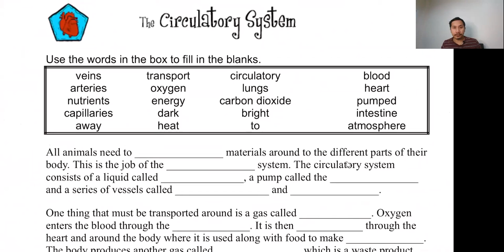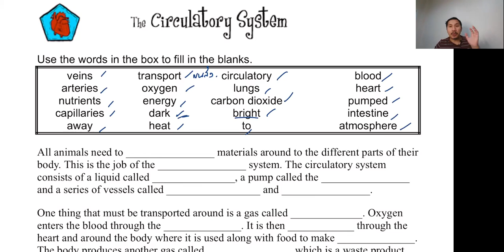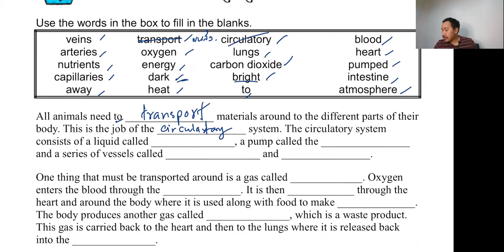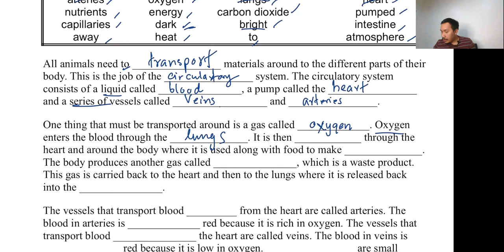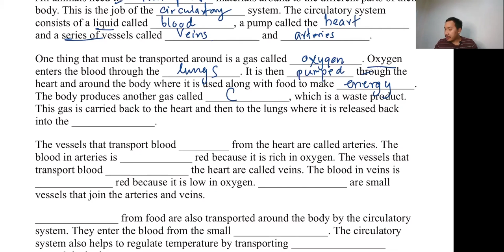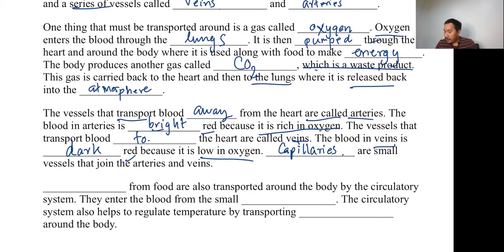Human circulatory system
ระบบไหลเวียนโลหิตในมนุษย์